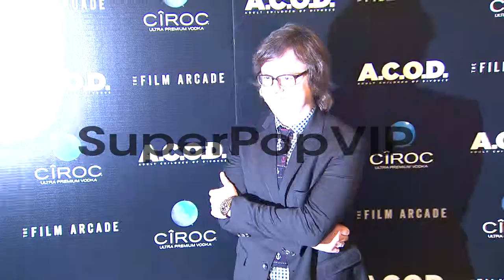Clark Duke at A.C.O.D. Los Angeles Premiere on 9/26/2013 ...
Clark Duke at A.C.O.D. Los Angeles Premiere on 9/26/2013 in Los Angeles, CA.